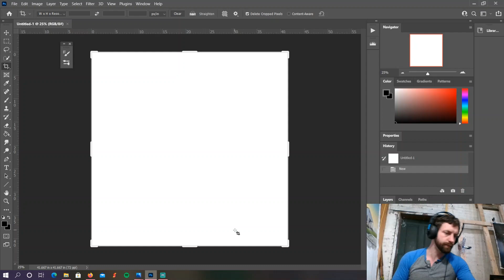Making a concept sketch for a painting. (From Twitch)